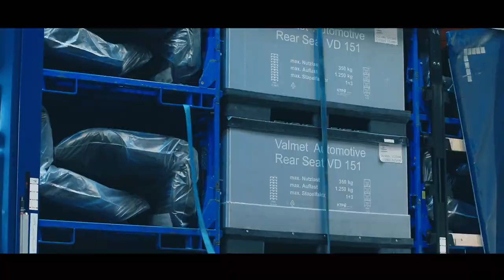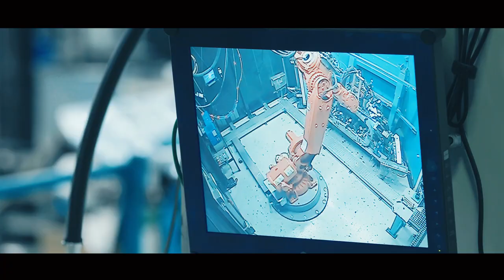Valmet Automotive 2016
Welcome to Valmet Automotive! We are a leading service provider for the global automotive industry since 1968.

Our comprehensive service offering includes engineering, manufacturing, EV and consulting services. Many of the world's leading automotive brands work with us, including Mercedes-Benz, Porsche, Audi, Bentley and Lamborghini.

Convince yourself of the Valmet Automotive quality with the video presentation of the operations at Valmet Automotive's Uusikaupunki, Finland plant.